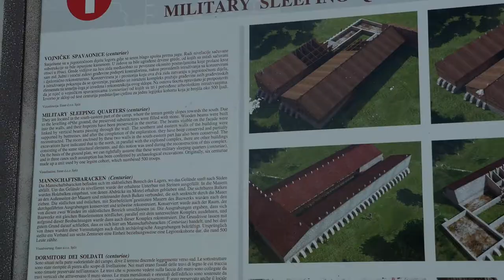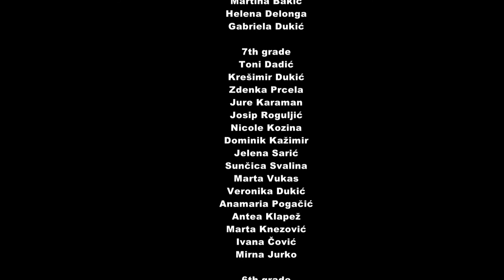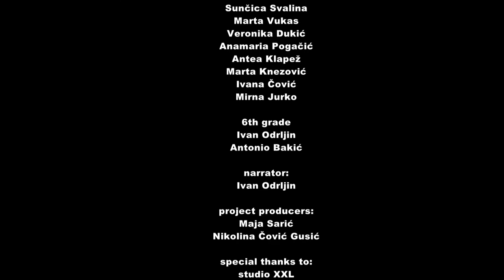e-Postcard from Trilj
Projekt e-Razglednica iz Trilja je osmišljen od strane učenika i učiteljica OŠ Trilj. Svrha projekta je upoznati učenike s kulturnim znamenitostima, prirodnim ljepotama, sportskim aktivnostima i domaćim delicijama triljskog kraja. Također, učenici su upoznali primjenu informacijsko-komunikacijskih tehnologija pri samom snimanju.